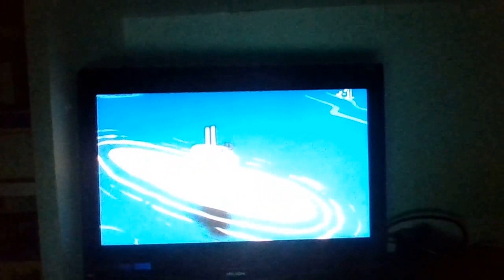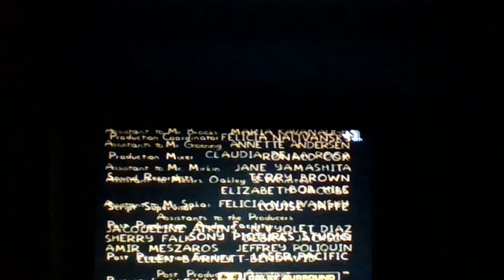The Simpsons: Homer saves Submarine and end of episode.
Taken from The Simpsons Season 9, Episode 19, Simpson Tide, Air Dated on March 29, 1998 and Production Code 3G04.